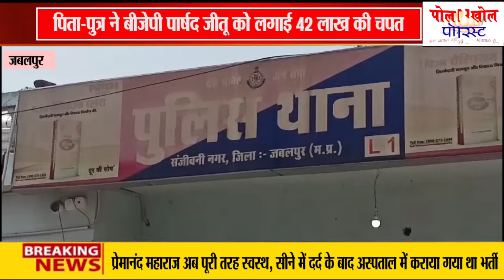पिता-पुत्र ने बीजेपी पार्षद जीतू को लगाई 42 लाख की चपत